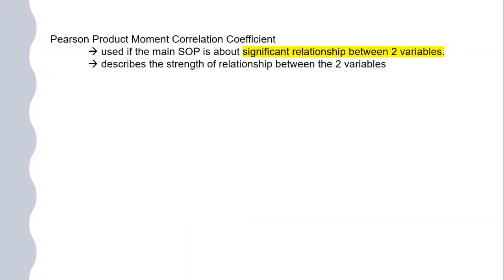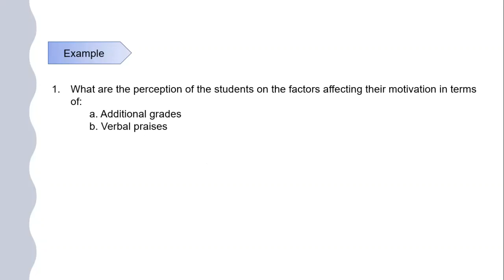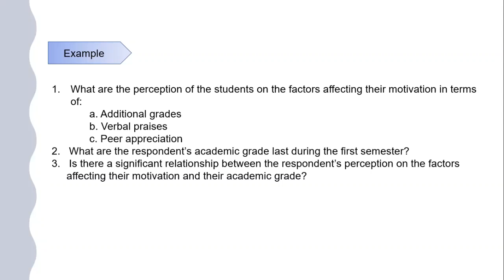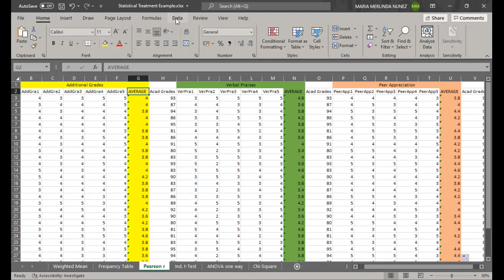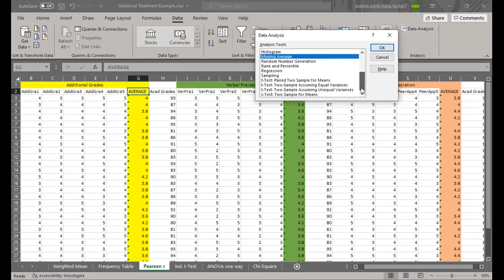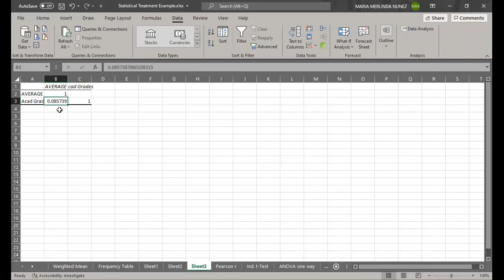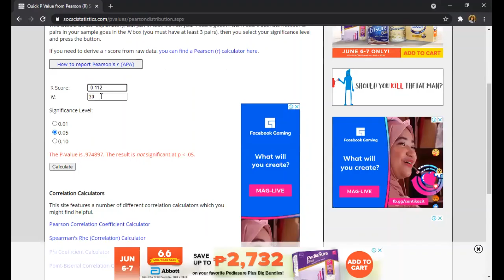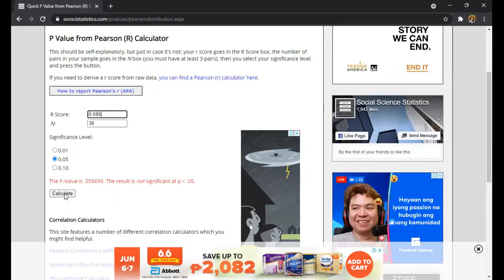[Tagalog] How to Compute Pearson r Using MS Excel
"Quick P Value from Pearson (R) Score Calculator"

How to use MS Excel to compute for Pearson correlation coefficient r? Paano kuhanin ang p-value ng Pearson r? Paano ireport ang result ng correlation?